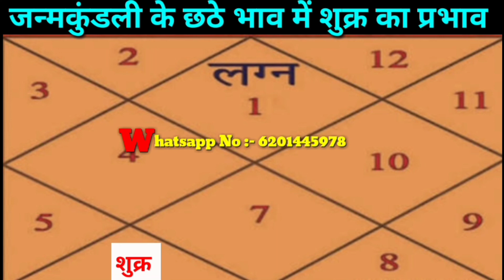कुंडली के षष्ठ भावस्थ शुक्र का फल | Venus In 6th House. छठे भाव में शुक्र | Shukra chhathe bhav mein